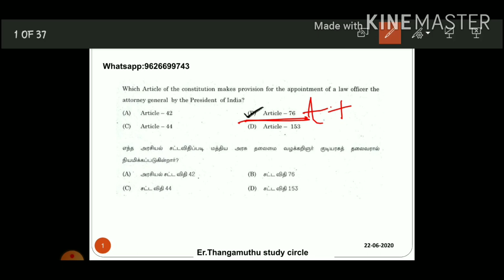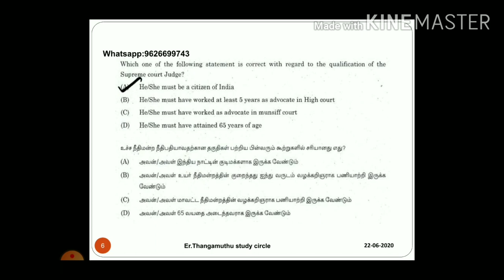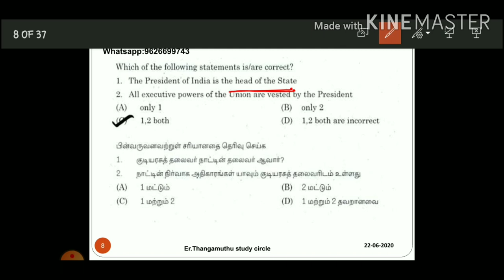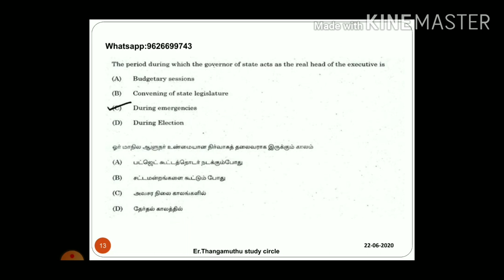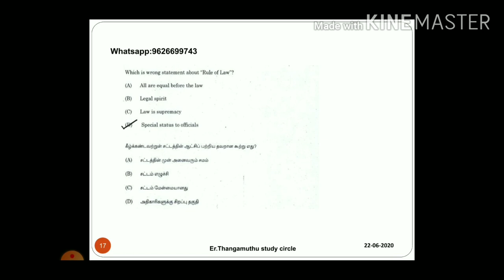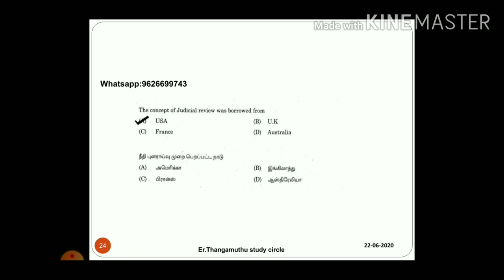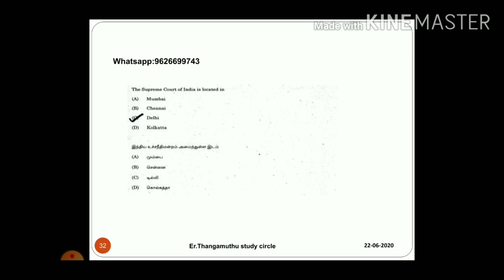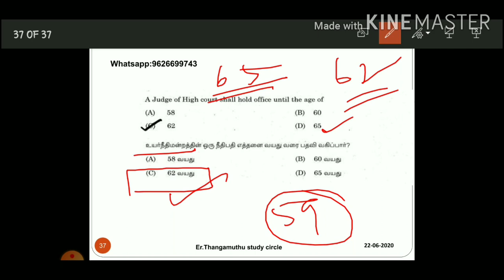TNPSC POLITY | PREVIOUS YEAR QUESTIONS EXPLAINATION- PART 1